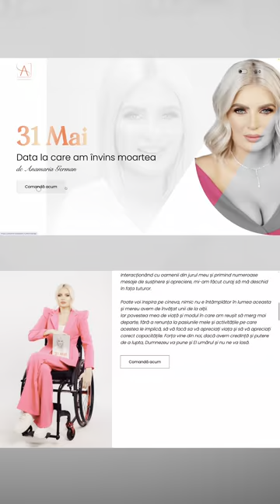Cele mai frumoase website-uri din 2023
Unele dintre cele mai frumoase website-uri realizate de magic5 în 2023. În curând facem update portofoliului de pe website-ul nostru și acolo vor fi toate (acestea sunt doar câteva)